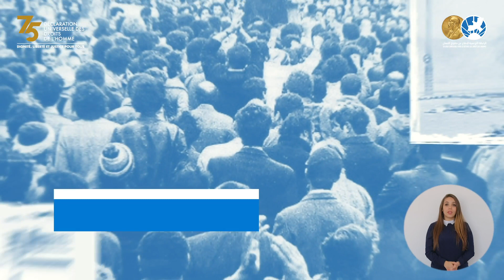LTDH: Hommage aux 46 ans de militantisme pour les droits humains en Tunisie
Dans le cadre de la célébration des 75 ans de la Déclaration Universelle des Droits de l'Homme (DUDH), le Haut-Commissariat aux Droits de l'Homme en Tunisie commémore avec la Ligue Tunisienne des Droits de l'Homme (LTDH) les 46 ans de militantisme pour les droits humains en Tunisie.